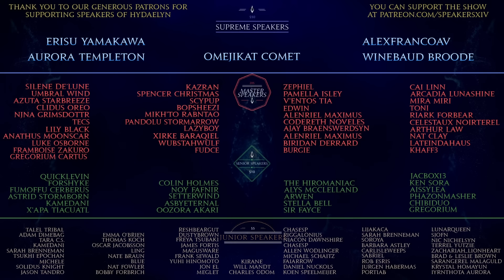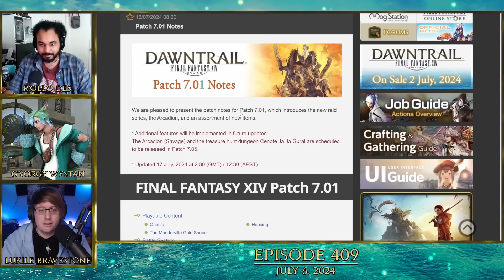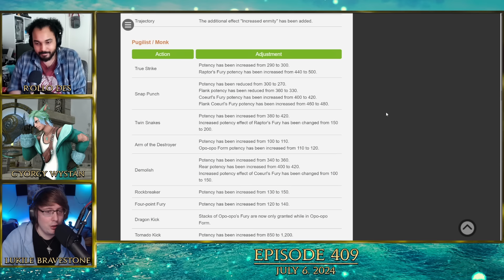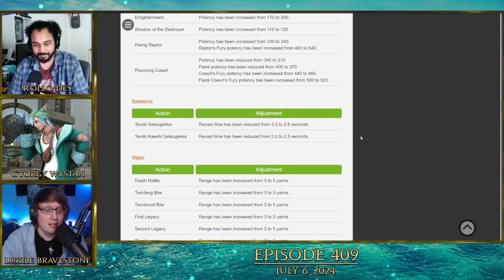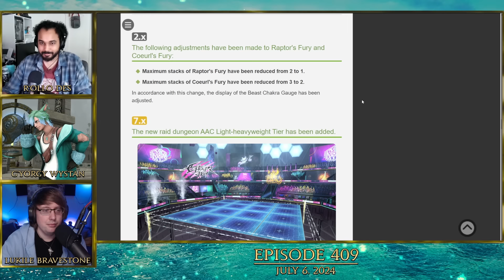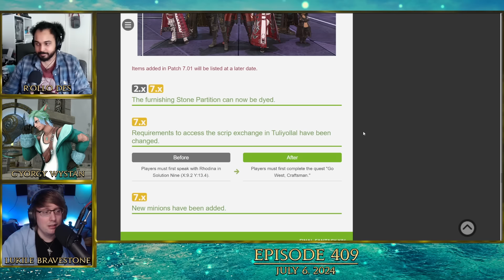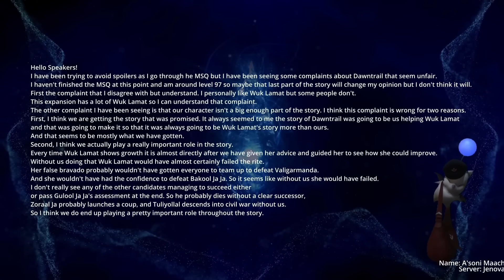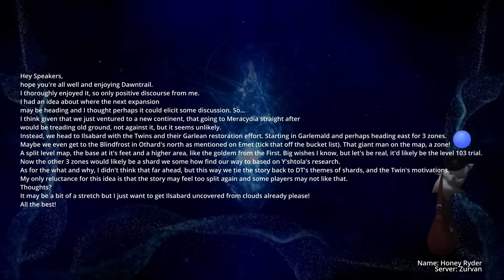New 8-Man Raids Too Hard? & Ilsabard Expansion Next? | SoH | #411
The new 8-man raid 'The Arcadion' is out now and it''s time to give our honest review. Is it at the level of quality we expect? And is the thread on the official forums right about it being too difficult? And during MogMail we get to talk more about our wishes for an expansion that involves Dalmasca and Ilsabard. This and more in this week's episode of Speakers of Hydaelyn!

00:00:00 - Intro
00:01:33 - Welcome
00:04:50 - RE: EU DDoS Attacks
00:07:17 - RE: Gong Cha Collaboration
00:15:27 - RE: Known Issues After Patch 7.01
00:18:39 - RE: 7.01 Patch Notes
00:36:46 - MogMail: Wuk Lamat & WoL's Importance
00:41:40 - MogMail: Ilsabard Next Expansion?
01:00:08 - New 8-Man Raids: The Arcadion